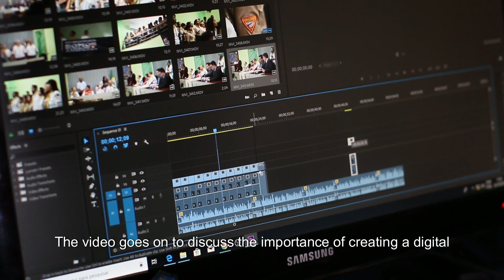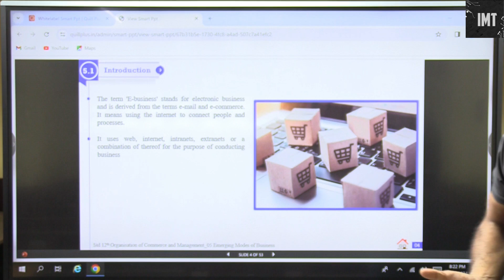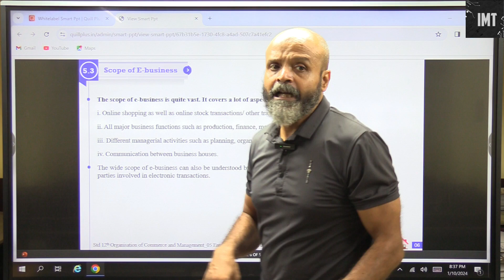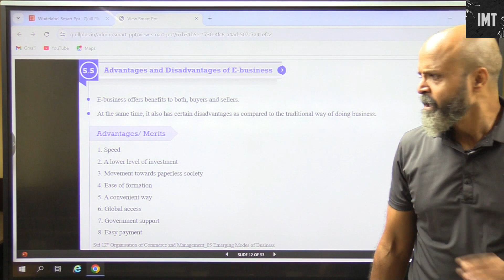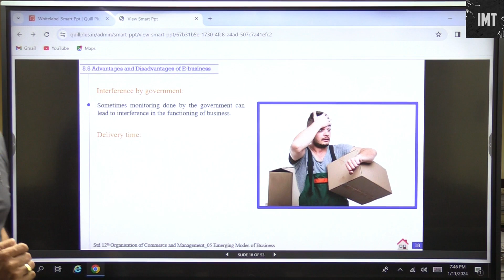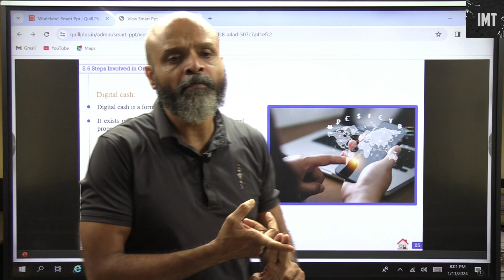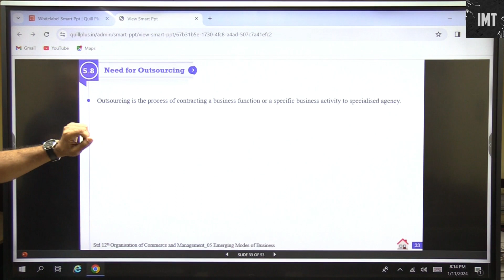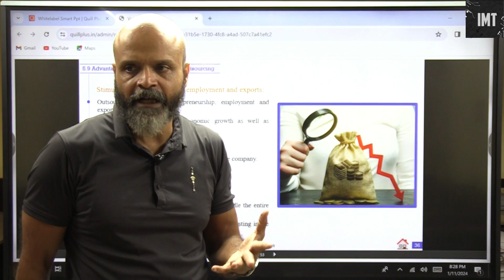Emerging Modes of Business Part 1|| Organization of Commerce & Management || MSB Class XII|| IMT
Class XII Maharashtra State Board OCM Topic - Emerging Modes of Business by Ignited Minds Tutorials